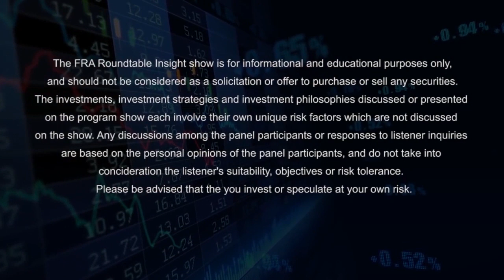Guy Haselmann & Yra Harris on Central Bank Policies & the Financial End Game